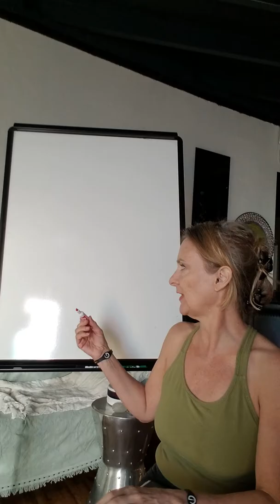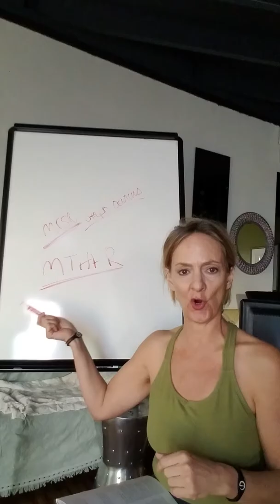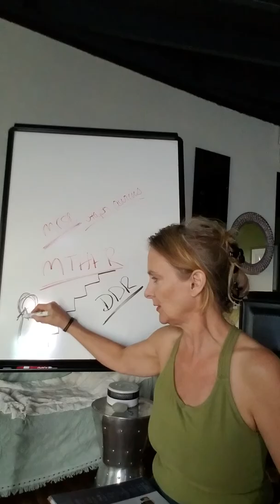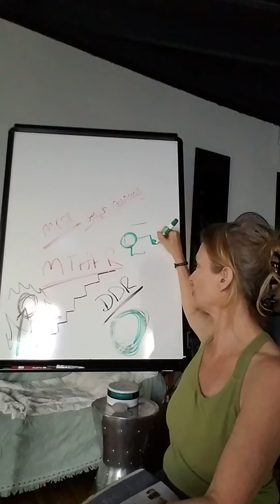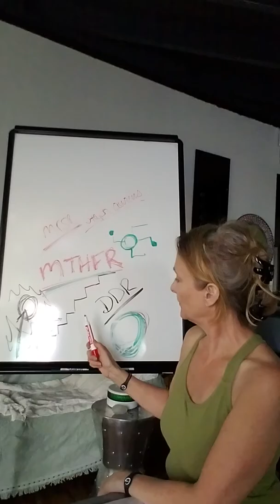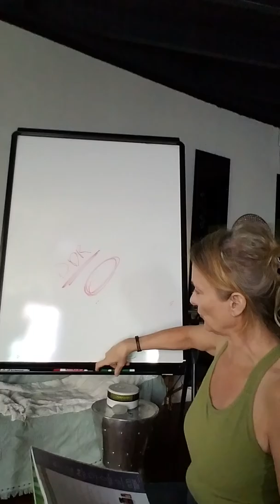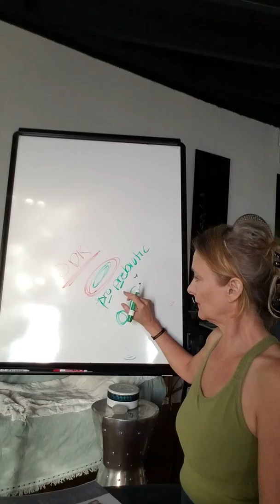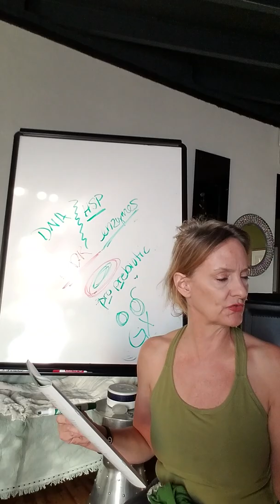INFRARED SAUNA STEP LADDER EFFECT PROPER Part 1 Cleansing, DNA, GMO's, Detoxification, Purification,